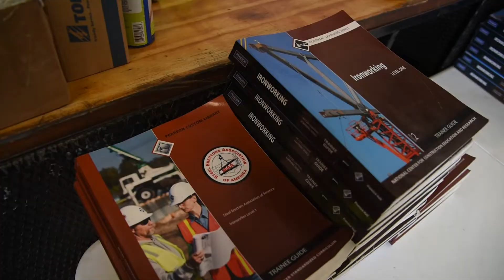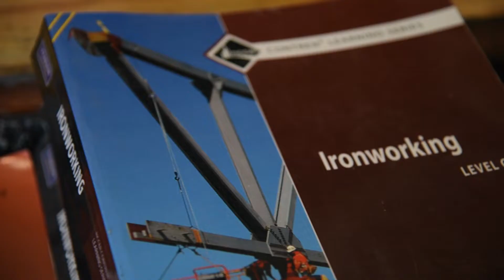John Garrison Interview at the Ironworking Skills Institute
John Garrison is passionate about helping to ensure a future workforce for the construction industry. We had the opportunity to speak with John about the workforce needs.